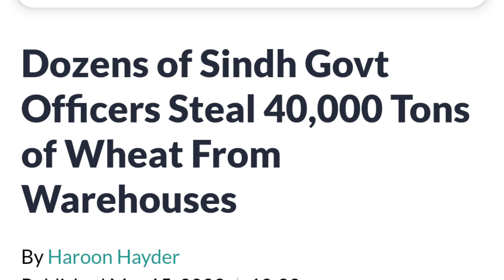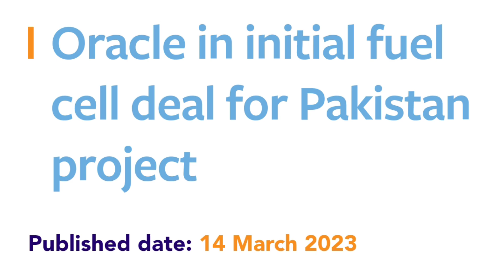40 thousands ton wheat - Oracle in initial fuel cell deal for Pakistan project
40 thousands ton wheat - Oracle in initial fuel cell deal for Pakistan project